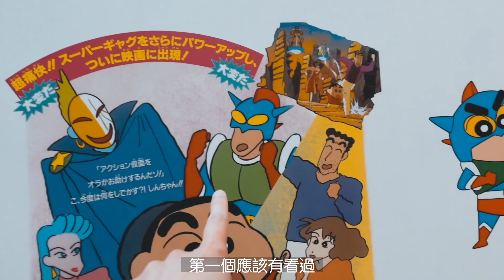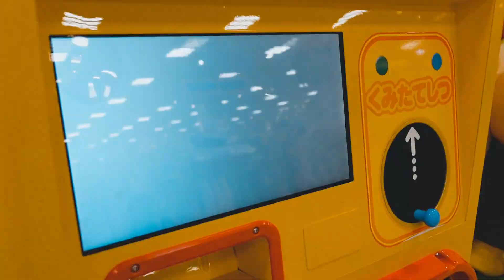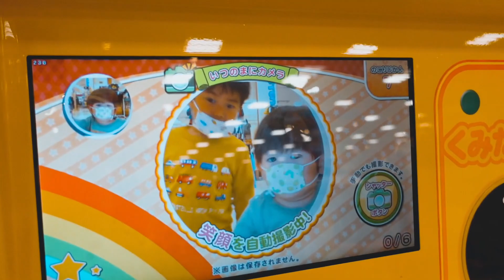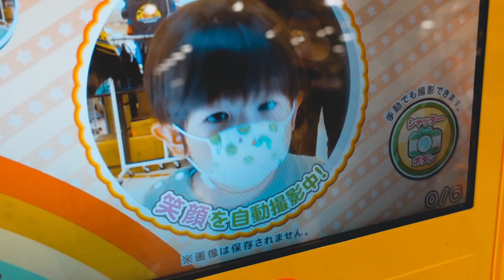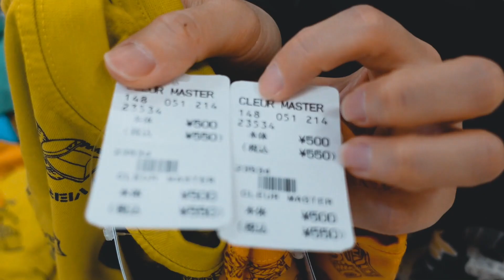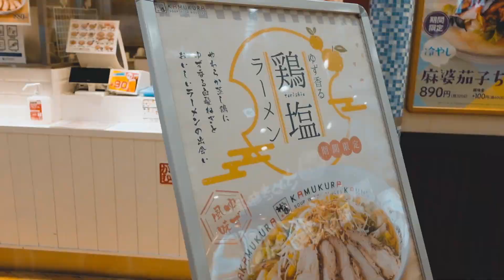【毛爸狂吐】聞到廣志的襪子｜傳說中的最終兵器太可怕｜吃飯吃到睡著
大感謝：Ｄ